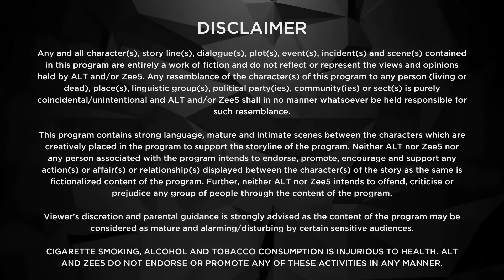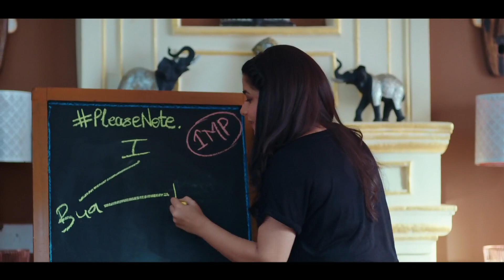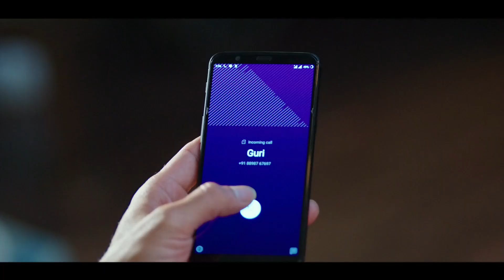Kehne Ko Humsafar Hain | Husband Cheating on Wife Web Series - Full Episode - 9 - BIG Magic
Amaira secretly helps Rohit with some money, which he later returns to Harry. While Rohit is adamant about not divorcing Ananya, Harry proposes to her.

About the show Kehne Ko Humsafar Hain:
At first glance, Rohit and his wife appear to have the perfect family that one could only dream of. But when his extramarital affair becomes public, he must choose where his happiness lies.